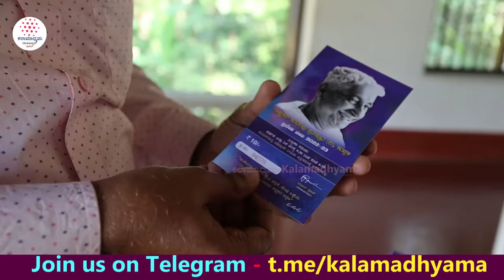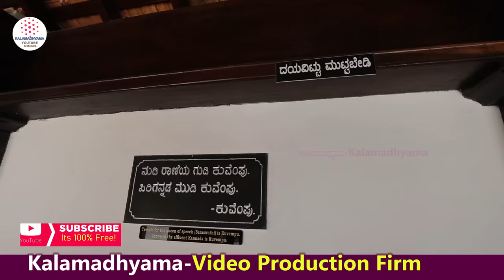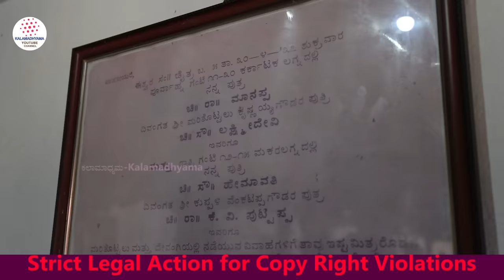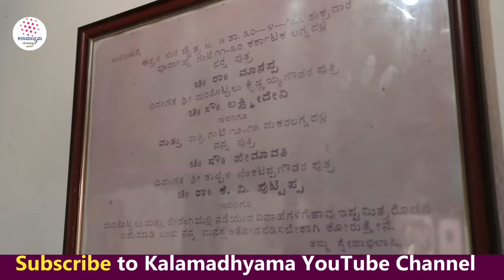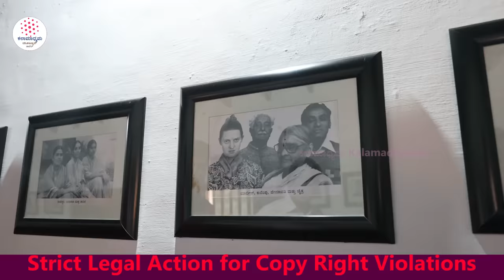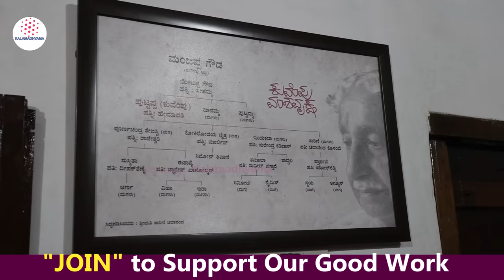"HOME TOUR-200 ವರ್ಷಗಳ ಹಿಂದಿನ ಕುವೆಂಪು ಅವರ ಕುಪ್ಪಳ್ಳಿ ದೊಡ್ಡ ಮನೆ ಟೂರ್"-E04-Kuppalli Tour-Kuvempu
ರಾಷ್ಟ್ರಕವಿ ಕುವೆಂಪು ಅವರಿಗೆ ಬರೆಯಲು ಸ್ಫೂರ್ತಿ ಕೊಟ್ಟ ಕುಪ್ಪಳ್ಳಿಯ ವಿವರವಾದ ಟೂರ್ ನಿಮಗಾಗಿ! ಸರಣಿ ತಪ್ಪದೆ ನೋಡಿ, ನಿಮ್ಮ ಅಭಿಪ್ರಾಯ ಕಾಮೆಂಟ್ ಮೂಲಕ ತಿಳಿಸಿ ಹಾಗೂ ಎಂದಿನಂತೆ ಕಲಾಮಾಧ್ಯಮ ಬೆಂಬಲಿಸಿ. ಶುಭವಾಗಲಿ.

Interviewed & Directed by: KS Parameshwar
DOP: Raviraj Hombala
Produced by : Kalamadhyama Media Works.